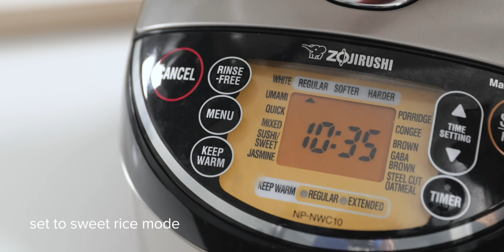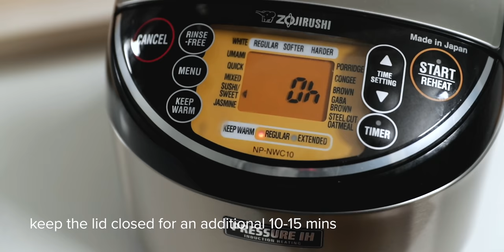How To Make Sekihan (Red Bean Rice) (Recipe) 赤飯レシピ (作り方)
Sekihan or Red Bean Rice is a traditional rice dish served on happy occasions in Japan. Glutinous rice is cooked with azuki beans till chewy and tender and topped with a sprinkle of salt and black sesame seeds.

INGREDIENTS

▢⅓ cup azuki beans (½ rice cooker cup, ½合)
▢1 ½ cup water (for cooking beans #1)
▢3 ½ cup water (for cooking beans #2)
▢2 ¼ cups sweet rice/glutinous rice (mochigome) (3 rice cooker cups, 3合, 540 ml)
▢½ tsp kosher/sea salt (I use Diamond Crystal; use half for table salt) (for cooking rice)
For Serving
▢1 Tbsp toasted black sesame seeds (or use gomashio, which is the combination of black sesame seeds and salt)
▢½ tsp kosher/sea salt (I use Diamond Crystal; use half for table salt)

★ COOKING EQUIPMENT ★

Kitchen products I use in my videos

★ MUSIC ★

♫ Among Friends - Lindsey Abraham.mp3
♫ Demons (Instrumental Version) - Evelynn Ray.mp3
♫ Every Smile I Get - View Points.mp3
♫ Here’s Where I Belong (Instrumental Version) - Birgersson Lundberg.mp3

★ VIDEO EQUIPMENT ★

CAMERAS (1DX)
CAMERA SLIDER
CAMERA STAND (similar)
VIDEO MIC
NAMI'S MIC